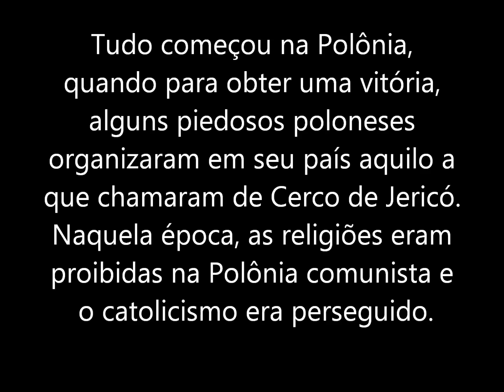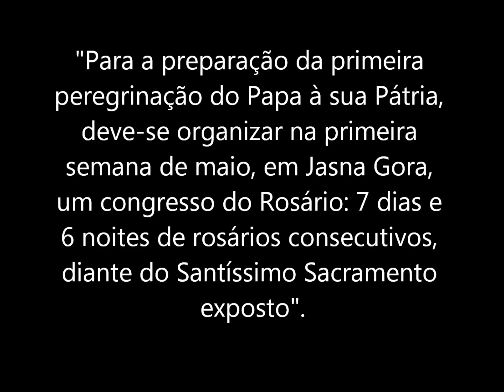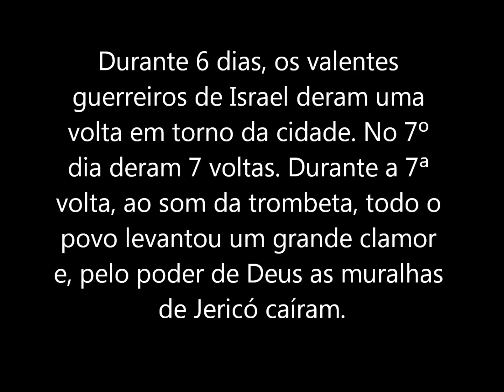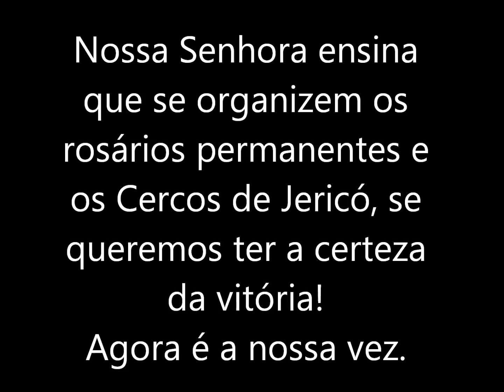O que é o Cerco de Jericó? - I Cerco de Jericó - Paróquia São Miguel Arcanjo - 2012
Participe do Cerco de Jericó. De 22 a 28 de outubro de 2012 na Paróquia São Miguel Arcanjo.